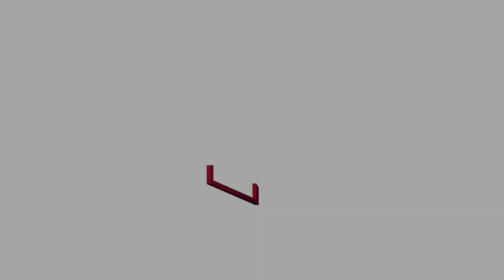[2022 한국문학 글로벌 리뷰대회] 대상 수상자 소감 영상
2022 한국문학 글로벌 리뷰대회

각 분야에서 대상을 받은 수상자는 누구일지! 어떤 작품인지!
만나보러 가실까요?✨

[독후감]
대상🏆 Linda Rocha 린다 로차

[그림]
대상🏆 Clarence C. Bay 클래런스 C. 베이

[영상]
대상🏆 Manana Mamagulashvili 마나나 마마굴라시빌리

더 궁금하신 점이 있으시다면
한국문학 리뷰대회 인스타그램 팔로우하고 최신 소식 받아보세요!